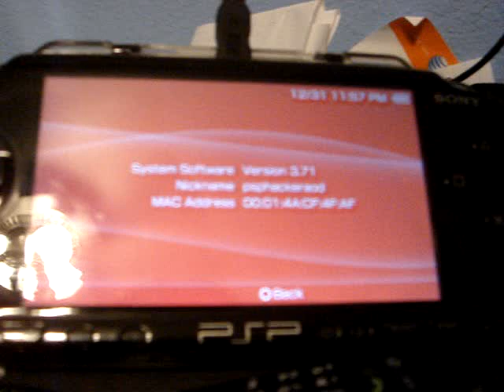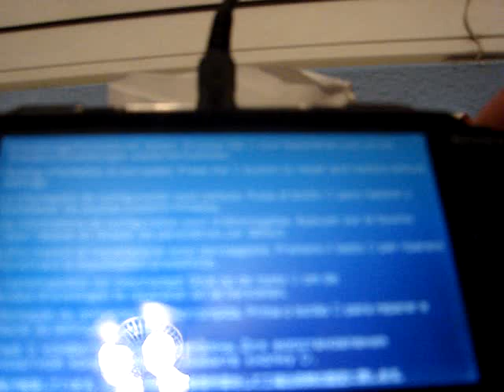3.71 downgrade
psp